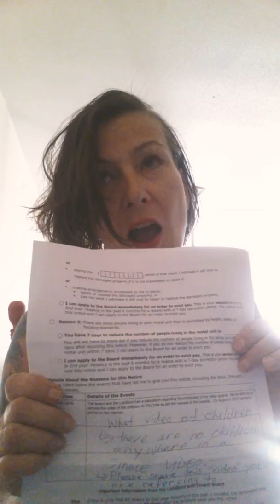Getting harassed by my landlord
Yes, the gaslight campaign continues... That is exactly what this is.  Please, share a link of this video you keep referring to.  I expect you'll be able to show this at the tribunal then.